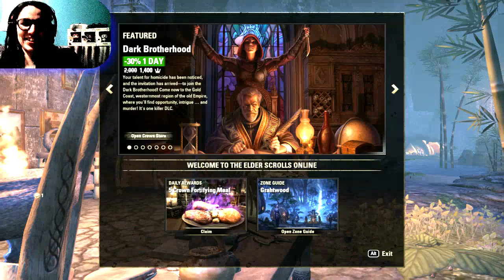The Adventures of the Three DingBats | Elder Scrolls Online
Jenowen, GardenAngel, and Artshine travel through the world of ESO and are complete weirdos.

Editing Software:
      Wondershare Filmora9